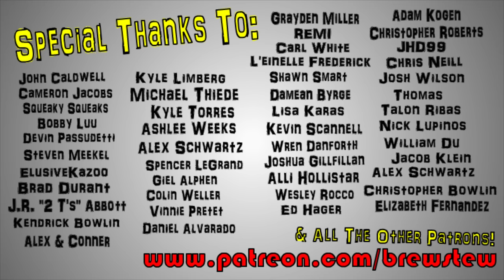Brewstew - Kid Wrestling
A pseudo sequel to the 'Front Yard Wrestling' video I did forever ago

Brewstew.com

Muffin Man - The Green Orbs